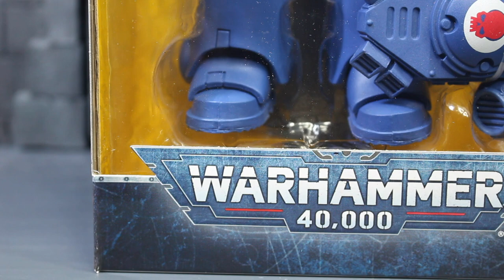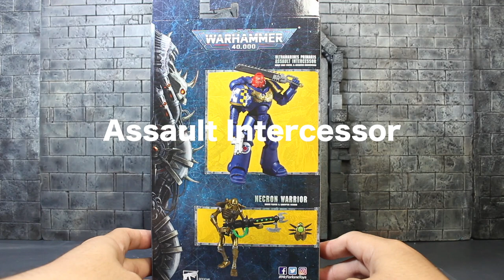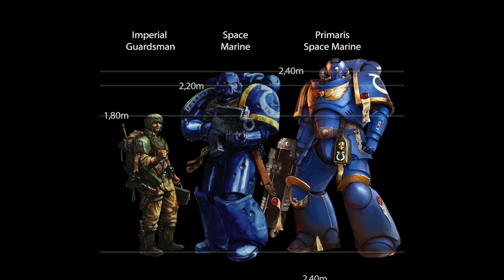รีวิว Mcfarlane Toys Assault Intercessor Space Marine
รีวิวเก่าตกค้างครับ ขออภัยที่อัพช้ามากๆ จนตัวใหม่ ใกล้จะออกแล้ว